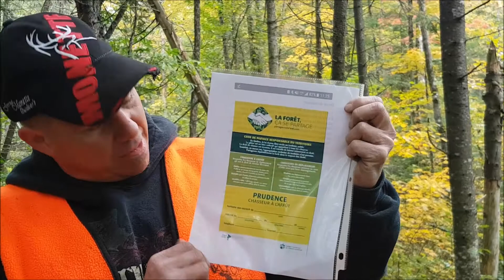saison 1 , épisode 4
le partage du bien public., le territoire public.